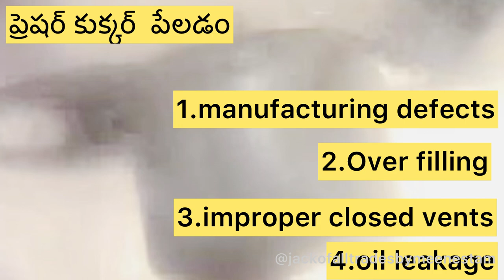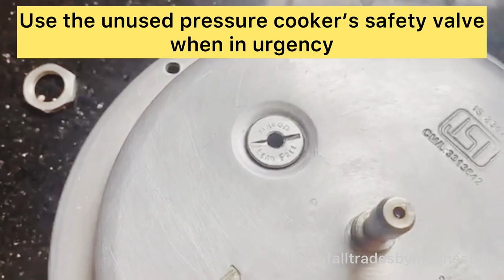ప్రెషర్ కుక్కర్ పేలడం/గాస్కేట్ లీక్ అవ్వడం/ safety valve repair/నూనె-స్టీమ్ లిక్/అరిగిపోయిన కుక్కర్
Safety valve:gasket:melted bottom:leakage
of pressure cooker

blasts causes in pressure cooker